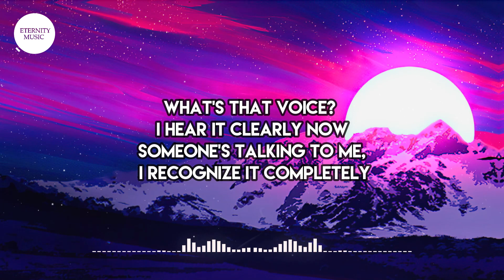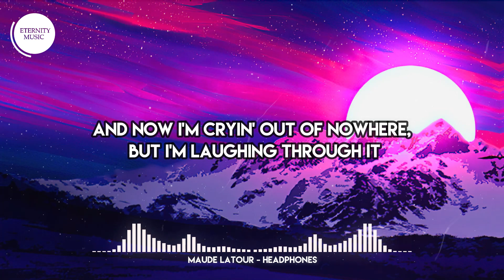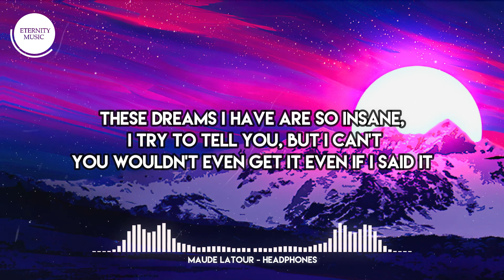Maude Latour - Headphones (Lyrics) | What's that voice? I hear it clearly now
🎤 Lyrics:
[Verse 1]
What's that voice? I hear it clearly now
Someone's talking to me, I recognize it completely
Who's that girl? I'm so inspired by her
And it's only eleven in the mornin', I'm sleepin' in

[Pre-Chorus]
So I read the letter that I wrote to myself in my sleep and I know I'm okay
I know there's a brighter day, but it's not today

[Chorus]
These dreams I have are so insane, I try to tell you, but I can't
You wouldn't even get it even if I said it
I let the music lead the way so I can show you who I am
I put my headphones on and I play my song

[Verse 2]
I'm lyin' on the steps to the library
And I'm not thinkin' of you even though you just left me
And now I'm cryin' out of nowhere, but I'm laughing through it
('Cause I wanna hear a God every time she tries to talk to me
In the silence after sentences and the space between the tree branches)

[Outro]
I love to love you darlin' (Yeah, yeah, yeah)